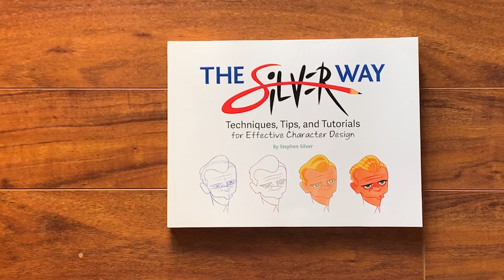The Silver Way - Character Design Tips and Tutorials/ Stephen Silver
48 years of knowledge packed into 248 pages. Learn about the art of Character Design.

"As a professional illustrator, this is a MUST HAVE for artists. Definitely more specifically for character designers, but it does have a lot of lessons for general illustrators. I graduated college with very basic knowledge on character design. I saw that the great Stephen Silver was creating a book for it, and I instantly bought it. A couple of hours of reading and I already learned more about character design than what I learned in college. One of the most important things that I learned from this book is necessary communication through silhouette and shapes. These things will give your characters variety and will help them stand out from the rest. I'm still going through and trying to absorb all the knowledge that it has. Thank you Mr. Silver, I hope to meet you one day! You rock!"

Amazon Customer - Toast

"I have barely dipped my toes into this thick book and I already love it. And it is indeed thick, one of the thickest/biggest art instruction books I have the pleasure of owning. I was surprised by that to be honest, it is a much thicker book than I expected! There is so much fantastic and useful advice in this book, and it's presented in a nice orderly way with tons of great suggestions, tips, and exercises. It's not just a bunch of art with a little text. This book is truly instructional and it is impossible not to learn something from it."

Adam K

Stephen Silver is a character designer, author and speaker. Born in London, England and now residing in Los Angeles, Stephen has been a character designer and teacher in the Animation Industry for over 20 years developing Intellectual Properties for some of the largest companies in the world such as, Disney, Warner Bros, Nickelodeon, Sony, MAD Magazine, Reel FX, Bento box, Hasbro, Universal, DreamWorks and more. Stephen is also responsible for the visual character development and design of some of animations most iconic and cultural hits such as Disney’s, Kim Possible, Nickelodeon’s, Danny Phantom, Disney’s, Clerks the animated series to name a few.

STEPHEN SILVER SITES:

* CHARATER DESIGN BOOK: “The Silver Way: Techniques, Tips, and Tutorials for Effective Character Design”.